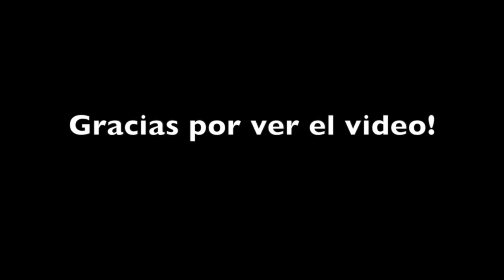lookbook | san valentin !!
HOLA CHICAS , esta semana les tengo 5 ideas de outfit para san maletín  , espero que les gusten AAAAAA y gracias por todo su Apollo la verdad que estoy muy agradecida , me gustaría que compartían el video con su amigos para que así sigamos creciendo !!gracias MUAHH las quiero .

Yenifer _tineo